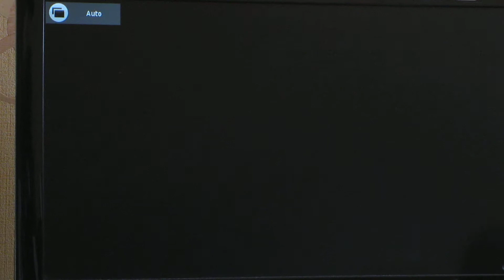GTA V OnLiNe just messing around